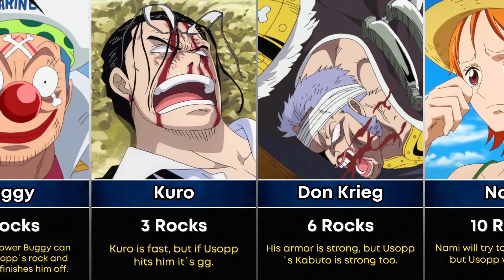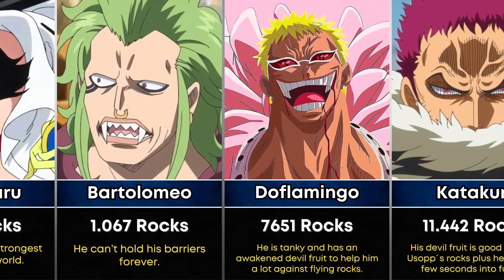HOW MANY ROCKS USOPP NEEDS TO DEFEAT ONE PIECE CHARACTERS?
😃 Hi and welcome to Anime Piece! In this video we bring to your attention: HOW MANY ROCKS USOPP NEEDS TO DEFEAT ONE PIECE CHARACTERS?

🏴‍☠️ Hey guys, welcome back to Anime Piece! In today's video, we will see How MANY ROCKS USOPP NEEDS TO DEFEAT ONE PIECE CHARACTERS?

👨🏽‍💻 Software We Used To Make this Video:
Canva
DaVinci Resolve

🔍 The "Anime Piece" team is responsible for producing all of our videos, from inception to completion. We handle everything, including concept development, video editing, voice-over recording, and uploading to YouTube. Every team member has a specific role to ensure that we create high-quality content consistently across all of our channels.

⏱️ How long does it take you to make a video?
The total time spent on this video was 14-16 hours, so we put a lot of effort into making 3 videos a week.